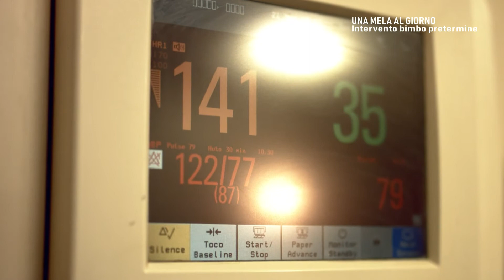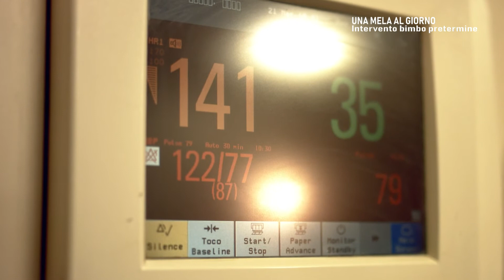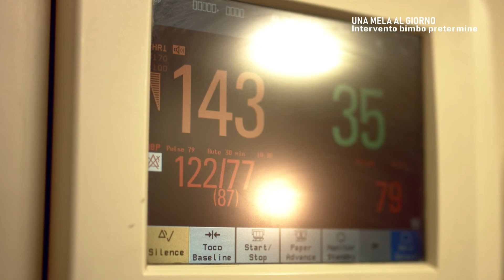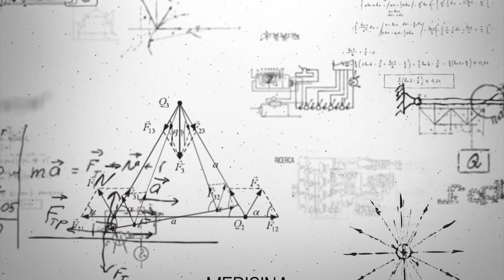Una Mela al Giorno: Bambino Gesu’, intervento in emodinamica su bimbo nato alla 25esima settimana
Al centro l'intervento salvavita all'ospedale Pediatrica Bambino Gesù di Roma. Roberta Sias intervista Dott. Gianfranco Butera, responsabile di Cardiologia Interventistica.